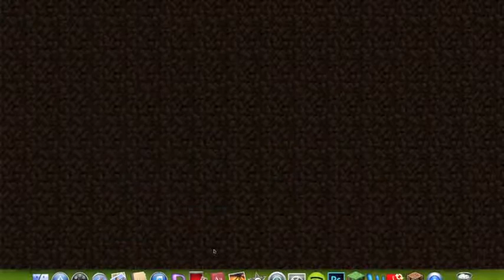I shouldn't be allowed to play on Creative - INCLUDES SUPERFLAT TNT EXPLOSION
This is probably proof that I shouldn't be allowed to play on creative

This video consists of me playing on creative mode, setting crap on fire, trying to do the art, trying to do the redstone, and dynamite. So much dynamite.

Just to clarify, This video was not intended to have a point or to give you any information. It is simply for entertainment.